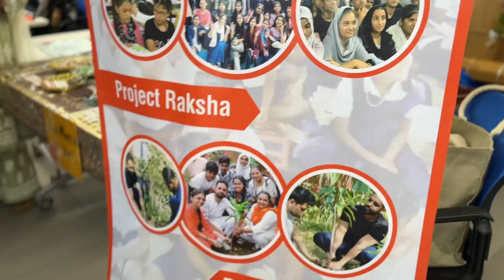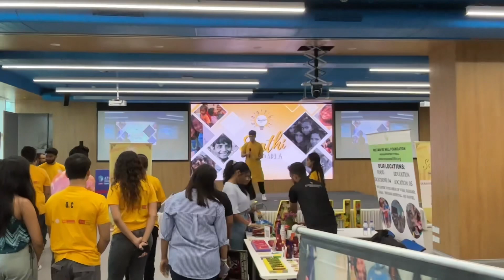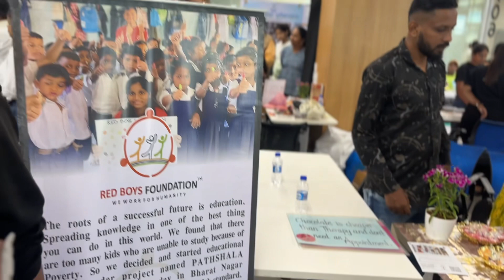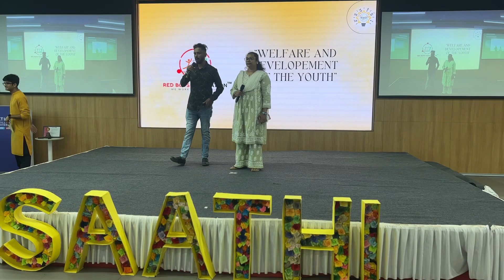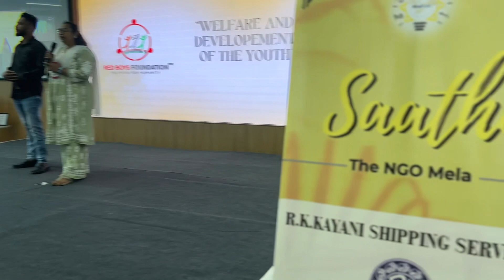Saathi NGO Mela Vlog !!!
Today we visited Saathi NGO Mela with our kids☺️

About us : The Red Boys Foundation stands as a beacon of hope and empowerment in communities it touches. With a steadfast commitment to education, protection, and community well-being, this foundation has become a driving force for positive change. By championing the values of Shiksha-Raksha-Shuraksha (Education-Protection-Safety), they actively transform lives. Through educational initiatives, safety awareness campaigns, and community-building efforts, the Red Boys Foundation fosters an environment where individuals can thrive academically, feel secure, and find strength in unity. Their dedication to empowering futures reflects in the lives they touch, making a meaningful impact one community at a time.